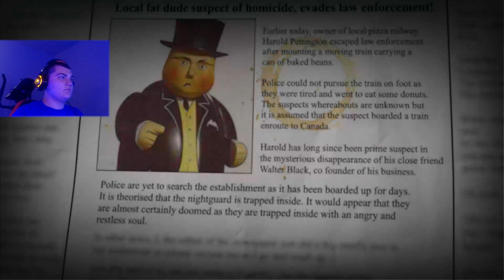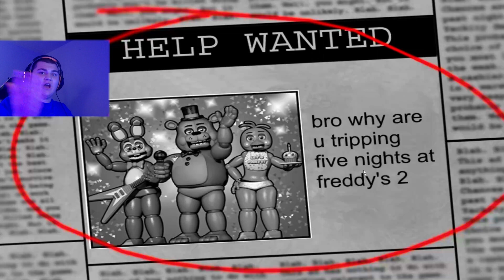Five Nights At Thomas's: Dehydrated - Part 3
The Golden Night is hard in five nights at Thomas’s dehydrated!

If you guys want to play this game, download this game by going to this link